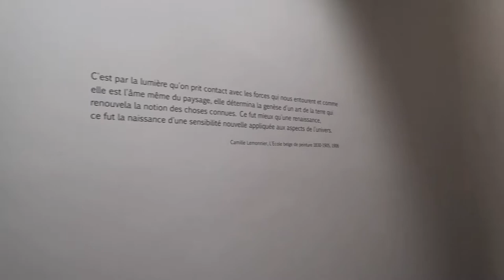Summer Week 8 : Félicien Rops à Namur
Hey you ♡

Voici la semaine 8 de l'été 2021 !
Cette semaine se passe à Namur, nous visitons le Musée Félicien Rops et prenons notre revanche sur le 21 juillet 2020, qui ne fut pas une très bonne journée pour nous !

Take care ♡